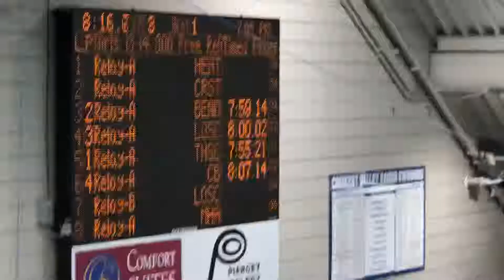SL 2019 OSI State 800 Fr 022119